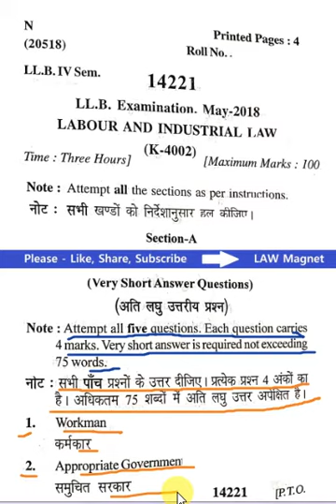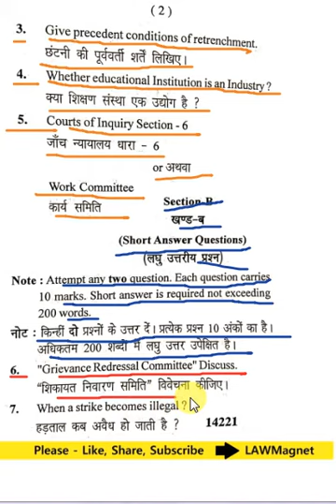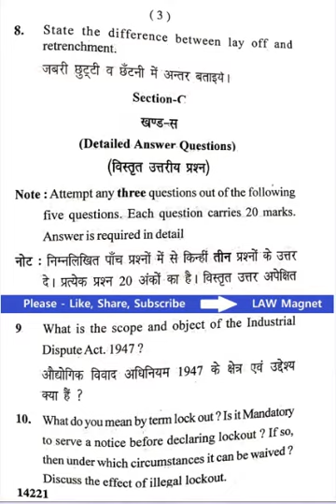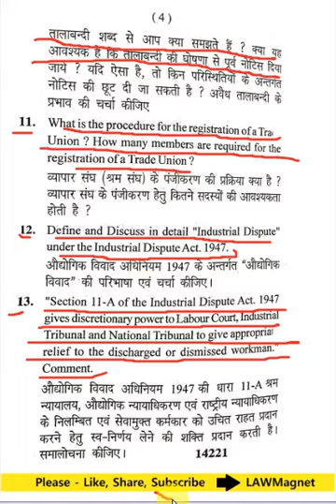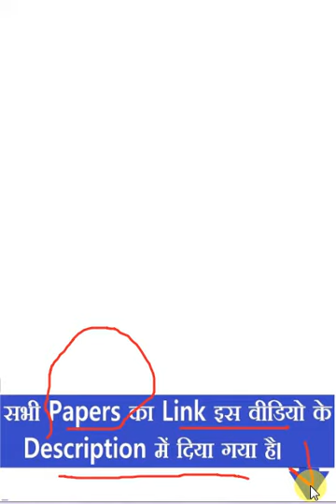CCS University LLB 4th Semester LABOUR LAW (K-4002) Paper 2018 👇 All Link in Description - P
This video is for, CCS University LLB 4th Semester LABOUR LAW (K-4002) Question Paper 2018 labourlaw #llbpreviousyearpaper
CCSU Chaudhary Charan Singh University
👉 𝗔𝗜𝗕𝗘 𝗔𝗹𝗹 𝗜𝗻𝗱𝗶𝗮 𝗕𝗮𝗿 𝗘𝘅𝗮𝗺 ➤